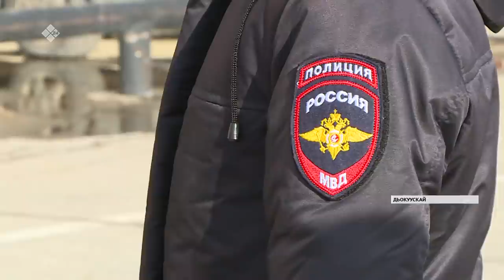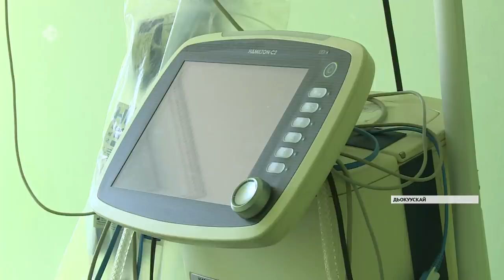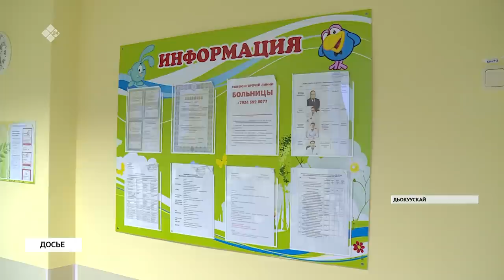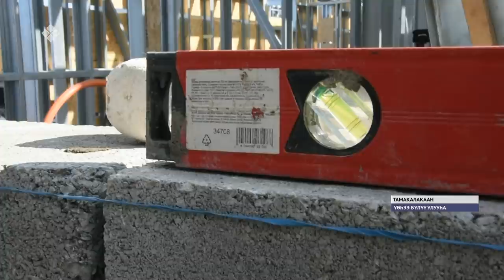«Саха сирэ» информационнай биэрии. Муус устар 28 күнэ, 20:30 ч